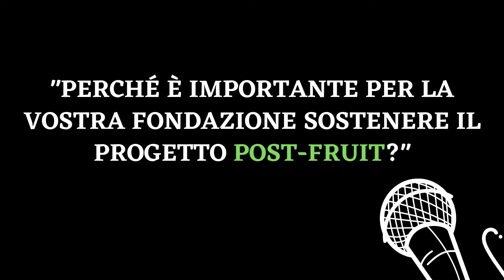Intervista a Sergio Soave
Il Presidente di Fondazione CRS, Sergio Soave, spiega perché è importante sostenere il progetto di Agrion sul miglioramento dei sistemi di conservazione della frutta "dopo raccolta".